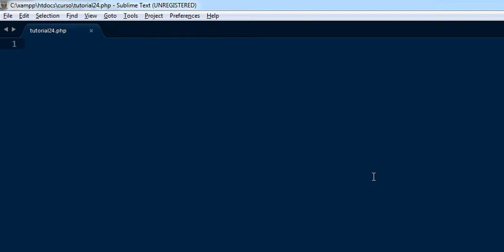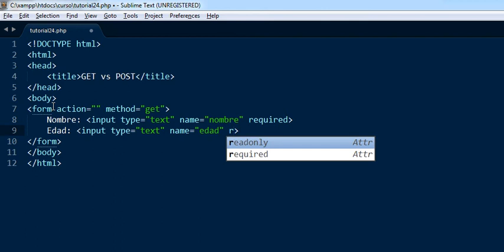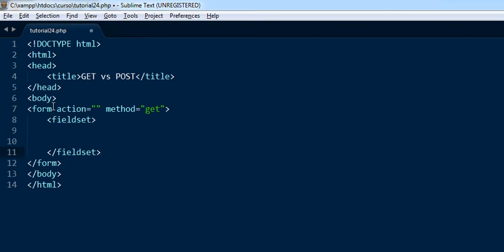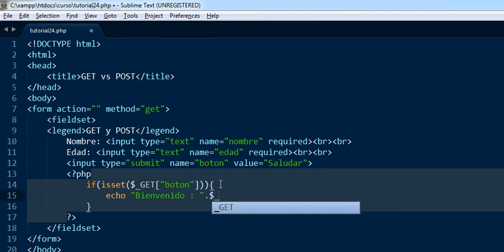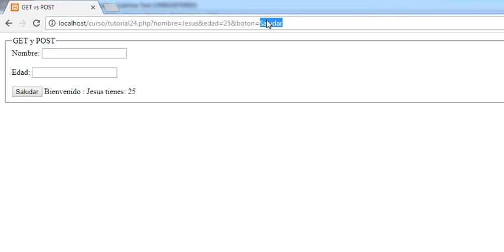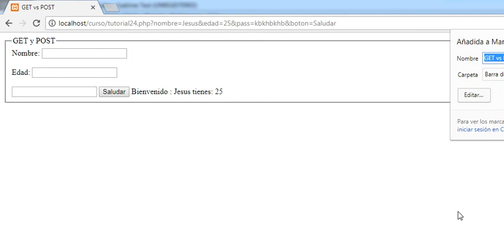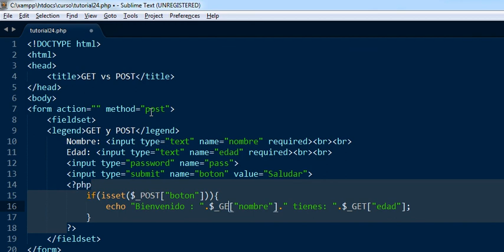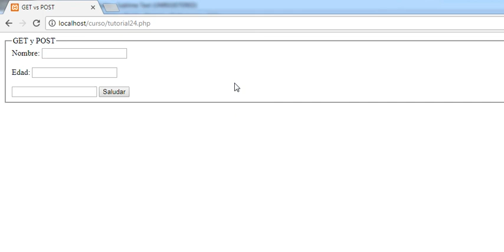Tutorial de PHP 24 GET vs POST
Nuevo tutorial del curso de PHP, donde vemos el uso de GET y POST y hacemos un análisis de las diferencias entre ellos